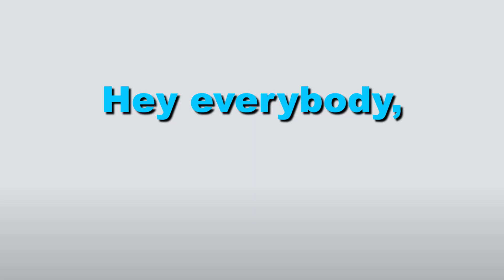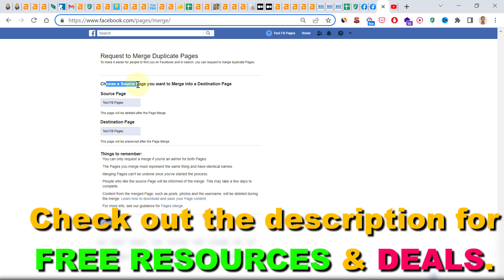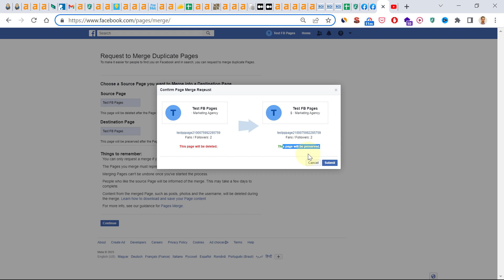How To Merge Two Facebook Pages? [in 2025]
. - Learn how to merge two duplicate Facebook pages in 2023.

In this video tutorial, we are going to show you how to merge duplicate Facebook pages.

What does merging Facebook pages mean?

When you have two very similar Facebook pages, Facebook will allow you to merge or combine these FB pages which means that the one you don’t want to have will be deleted and its Facebook likes and check-ins will be transferred to the new Facebook page.

There are some conditions for merging two Facebook pages that we will cover in the section 'can't merge Facebook pages'.

If you want to watch just a quick tutorial on how to merge Facebook pages, check out this video tutorial:

Mergevs delete duplicate Facebook pages

So the great thing about the ability to merging Facebook pages is that you won’t lose all the Facebook fans and the followers of the Facebook page that you don’t want to keep.

When you delete a Facebook page, you don’t have the opportunity to transfer the Facebook page likes to another Facebook page, everything gets deleted when you use the delete pages function on Facebook.

Unfortunately, only Facebook page likes and check-ins will be transferred to the other Facebook page, all the Facebook posts, settings, images you have uploaded to the Facebook page will be deleted. So it is better to keep the Facebook page where you have been more active with your content marketing.

If you are sure that merging duplicate Facebook pages is the right decision (don’t forget that it is a permanent action that cannot be taken back) then here is what you have to do:

How to merge Facebook Pages?

Here is how to merge duplcate Facebook page

You might have to sign in to your FB profile so Facebook can make sure someone else doesn’t’ want to mess up with you
You will arrive at the following page where you can add the two Facebook pages that you want to merge. Then click on the ‘Continue’ button
In the next window, you have to select which Facebook page you want to keep. Select the Facebook page, then click on ‘Select’
Then once you have selected the Facebook page, you have to confirm one more time that your Facebook pages can be merged. Don’t forget that Facebook merges cannot be undone. If you are sure, then click on ‘Request Merge’.

Can’t merge two duplicate Facebook pages

There are several reasons why you might not be able to merge two Facebook pages: